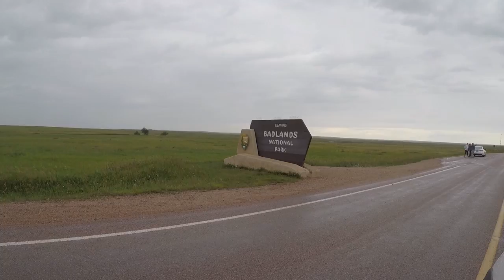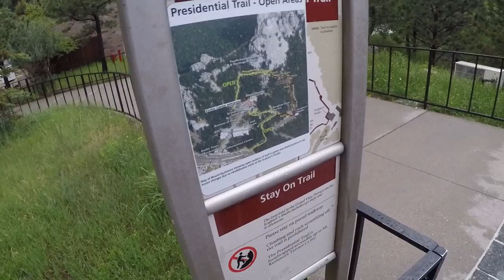Day 2 Badlands & Rushmore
Gained a few hours so plenty of time for National Park #1, the Badlands and Mt. Rushmore